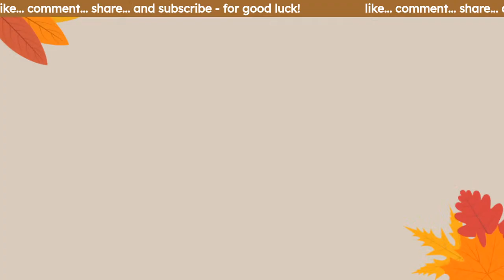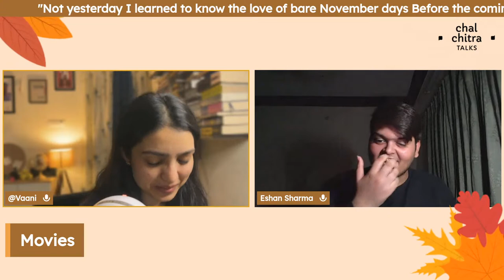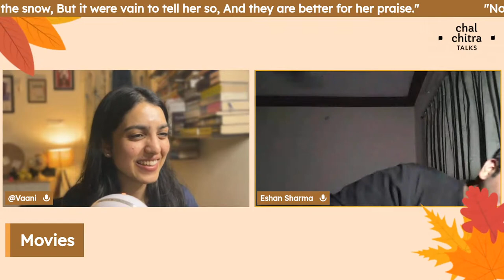History, Movies & Perfumes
ABAMwithVaani pick for November

About Kitaabi Cabins : An extended universe  @Chalchitra Talks  dedicated to books and reading!
Rishta wahi, soch nayi :)

Timestamps:0:00 Starting soon
3:19 Eshan's Entry
4:20 Talking about literature festivals
7:20 Indus Valley Civilization
11:20 History Book Recommendations
14:01 Ramayana Book Recommendations
16:20 Mythology Book Recommendations
21:20 Movie Recommendations
28:01 Talking about IND vs Eng Match
32:02 Nostalgic Cartoon Shows
38:03 Ghost Story Books
46:04 Old TV Serials
50:93 Skincare and Perfumes
1:01:02 Talking about Sherlock
1:04:28 Music Recommendations
1:09:02 History Book Recommendations
1:24:58 Ending Notes